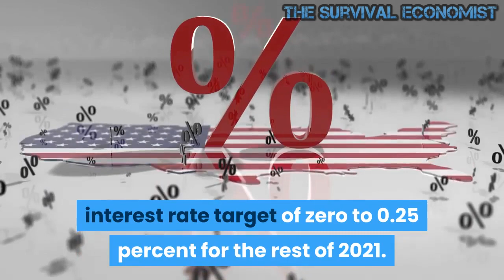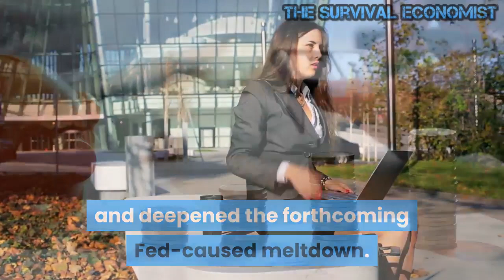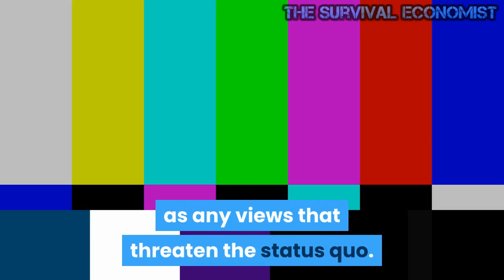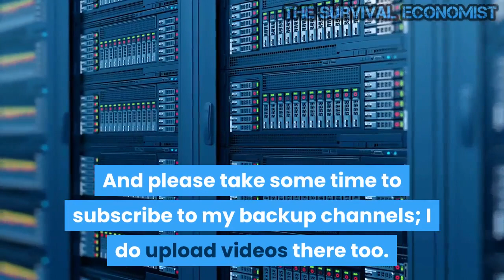The Road to Authoritarianism is Paved with Fiat Currency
Last week, the Federal Reserve announced it will maintain an interest rate target of zero to 0.25 percent for the rest of 2021. The Fed said it will also continue its monthly purchase of 120 billion dollars of Treasury and mortgage-backed securities.

Some Fed board members are forecasting a rate increase by late 2022 or 2023, though with the rate still not reaching one percent. The Fed will neither allow interest rates to rise to market levels nor reduce its purchase of Treasury securities. A significant increase in interest rates would make the government’s borrowing costs unsustainable.